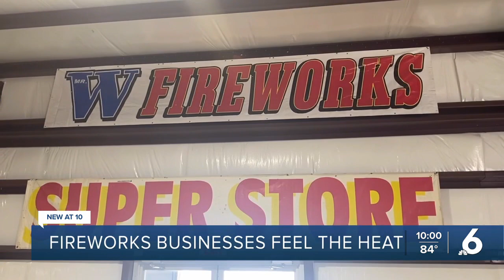Heat affects firework sales